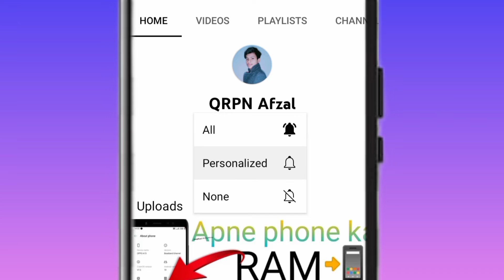subscribe Kare QRPN Afzal dekhnchannel ko technology videoe ke liye